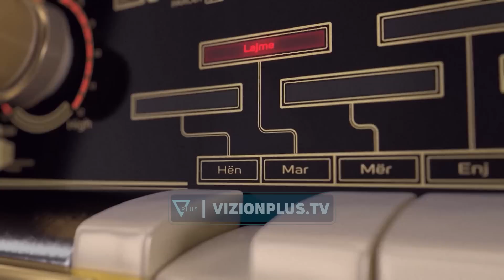Fake OFF - Ngjela: Ju tregoj si mundet Erion Veliaj - 4 Nentor 2022 - Vizion Plus